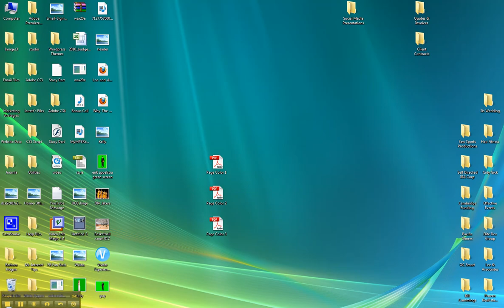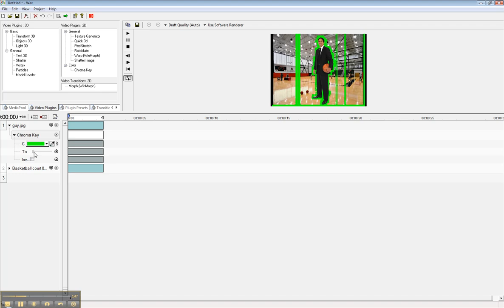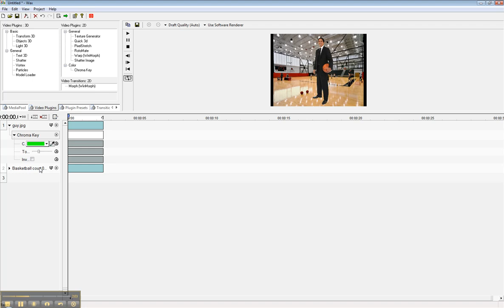FREE Video editing software Wax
Use this software to do all your video editing.  Great for Green screen effects.